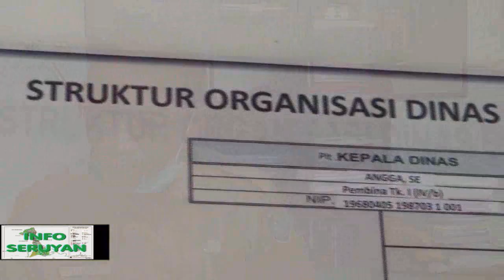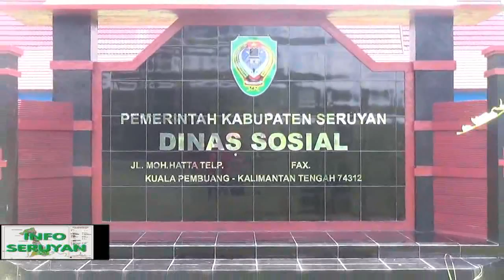PEMKAB SERUYAN MELALUI DINSOS AKAN TANGANI BLT DAMOAK COVID 19 DARI PEMERINTAH PUSAT